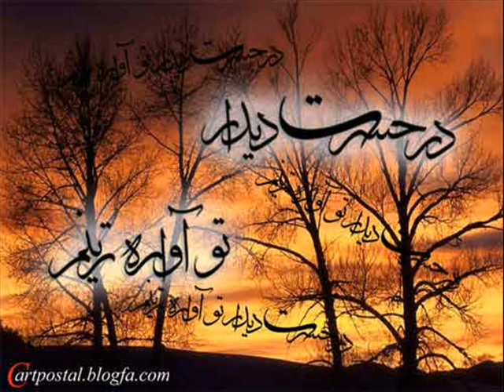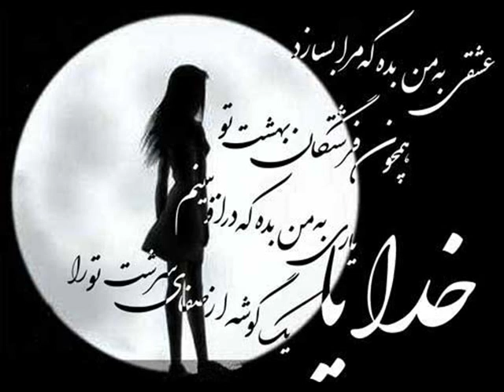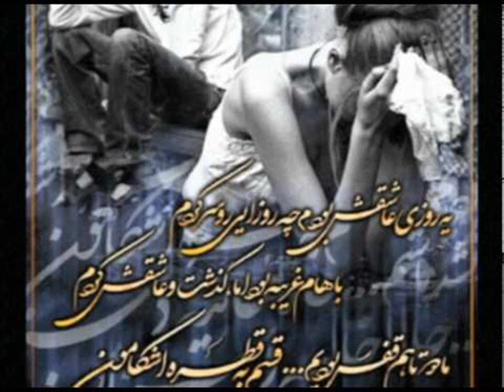کجا سفر رفتی‌ -----دلبند